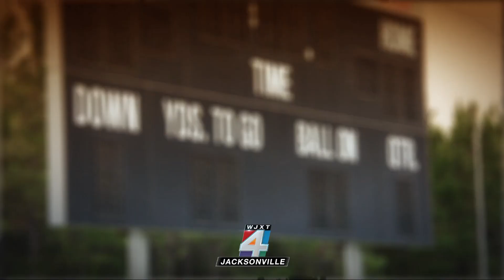Week 3: Game of the Week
Fleming Island's Golden Eagles defeated Middleburg's Broncos during Week 3's "Game of the Week."